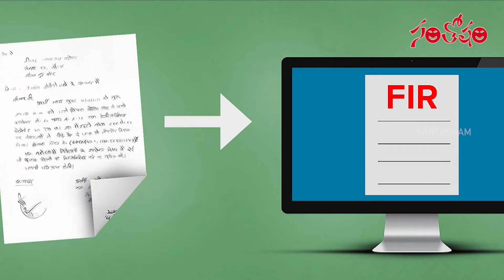Santosham Film News Episode 435 | Santosham Suresh | Tollywood film updates | Santosham Magazine